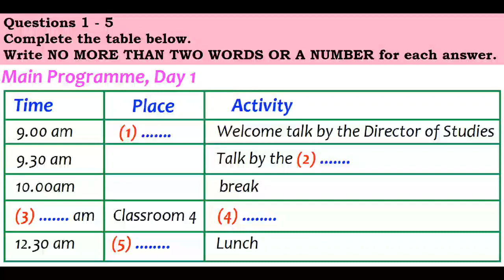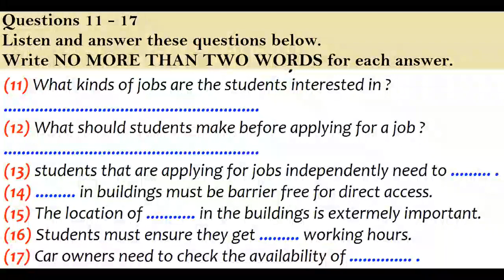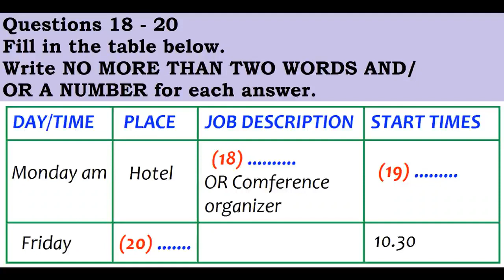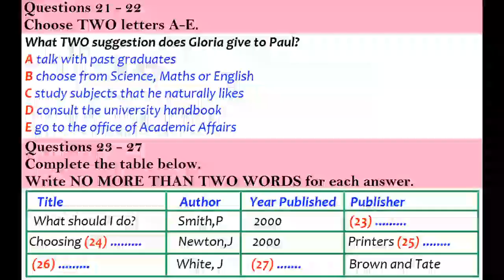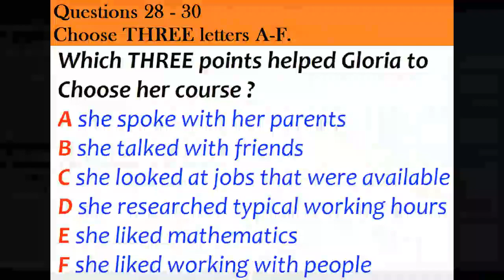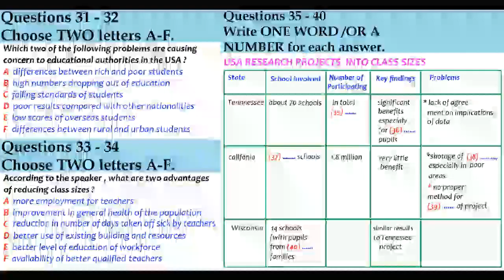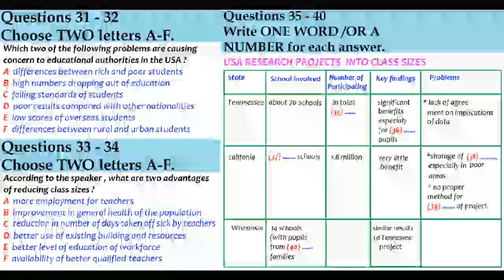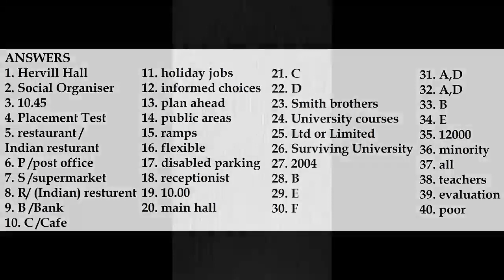Ielts Latest Listening practice Test 2023 with Answers| 15.04.2023@ieltslatestlisteningtest5025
Ielts Latest Listening Test 2023
ilets listening test 2023 with answers |

You will have 10 minutes at the end of the test to copy your answers onto the answer sheet.